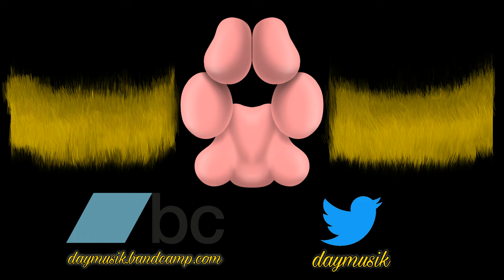Wanted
▶ THIS SONG IS 11 YEARS OLD! IT IS AMONG THE FIRST SONGS I HAVE EVER MADE!!!

óÓÒò

🐾 Almost to the DAY, this song just hit 11 years old. It was uploaded on January 2, 2012! That would absolutely mean I originally created this song on my iPod Touch using the app Music Studio by Xewton. This song is so old that you can not find it on my current SoundCloud account because it was before I even knew how to use SoundCloud [effectively]. I believe I created that account with my Facebook account, which got deleted years ago and so I can no longer access it. I mean, here, see all of this information for yourself! Also, reading the description, I don't know what was going on in my life back then, but apparently, some shit was going down in my life. "The lyrics, at first, make no sense, but they are about life...just like Electronic music is." And then... for absolutely no reason, the only other tags besides "electronic" are "Renard" and "Queenston". I was a mess back then. I mean, I know his music was essentially my inspiration to start making music (honestly, a poor inspiration for someone like me, but at least I started and moved away from that style), but I don't know why I decided to use that as tags.

🐾 Anyway, this song, clearly, has been completely redone. ALL in FL Studio. I recall wanting to revisit this song a few times in the past, but the main issue stopping me from doing so back then was the one sound that persists throughout. Obviously, with a simple app like Xewton Music Studio, there were a lot of basic, "legacy" sounds available. The "orchestral hit" was one of them. I don't know what compelled me to use that in this song, but ever since then, I've not been able to find a sound that sounded similar to it but of higher quality. Until I found the Orchestral plugin by Edirol, that is! (Honestly, it's sad that it's been abandoned because it's such a good plugin and I still use it but it isn't maintained, so now small things like me using 4K monitors causing the plugin to appear incredibly small are things I have to deal with). (also, I don't remember if it was that plugin or FLEX by FL Studio but I don't want to reopen FL Studio right now to check because this whole project has taken far too long and I just want to be done with these songs now.) BUT, now that I found a decent version of that sound, I went ahead and recreated the song from scratch.

Answers to possible questions:
 - The lyrics are self-explanatory. Also, yes, the lyrics are, what's known as, "microtonal", because, you know me, I like to add pointless "word painting" to my songs, so when I say "no slipping through the gaps", the vocals descend microtonally, going down from G to F in 5 steps -- G, G½♭, G♭, F½♯, F -- ...because music.
 - Yes, that is Arin Hanson from @GameGrumps at the beginning. I don't remember from which video it was, but they had joked about EDM and dance music and the various sounds and shouts that emphasize drops and builds and whatnot. I don't know which song(s) it was at the moment, but I've already used Dan's imitation riser from that video as a riser before, so I decided to use Arin's perfect pre-drop vocal as a pre-drop vocal here.
 - Yes, you have probably heard the vocal clips at the end from somewhere before. Many artists, including Skrillex, have used the pack that they're from and, recently, I was lucky enough to afford it and PURCHASE it myself. "Urban Dance Vocals" is the pack and I'm making the most out of it for the music I make.

Lyrics:
You hear the sirens wailin'
your escape attempts are failin'
You're wanted; you're on the run
but the fun has just begun.

You're caught; you're trapped.
No slipping through the gaps.
You feel your life's at end,
but every day it starts again.

óÓÒò

Youlean Handheld, Stripe Peeks - Youlean
ParameterShake - StevenM